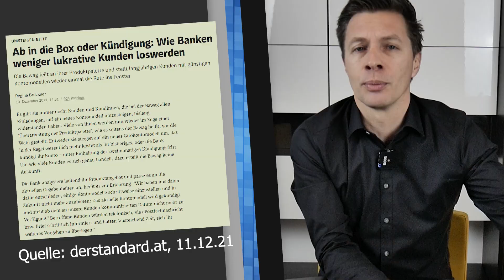Banken und die Kunden 😨 Krypto Kunden unerwünscht? Banken kündigen unwirtschaftliche Kunden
⬇️ 2 Beiträge auf DerStandard haben für Aufregung gesorgt. Banken kündigen Kunden, weil diese Krypto Eingänge haben und/oder unwirtschaftlich sind. Dürfen die das denn? Ja, sie dürfen es. Details zur Videobeschreibung ⬇️

Kunden berichten über Gespräche und Kontokündigungen, weil Krypto Gewinne eingegangen sind.
Was dagegen tun? Proaktiv auf Bank zugehen, Dokumentation vorlegen woher das investierte Geld plus Wertsteigerung kommt.

Warum dürfen die Banken das, nachfragen woher das Geld kommt? Sie halten sich an Gesetze und müssen das tun, ansonsten gibt es die Gefahr des Lizenzverlustes.

"Anders als diverse ausländische Unternehmen verfügen wir über die notwendigen Lizenzen. Bei Überweisungen zu heimischen Banken kommt es daher zu keinen Problemen", sagt Bitpanda-CEO Eric Demuth